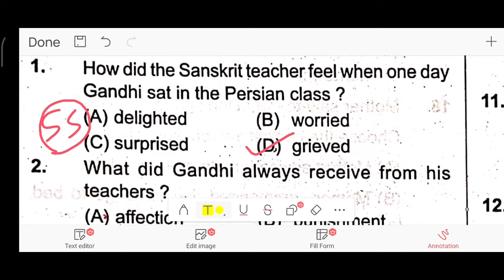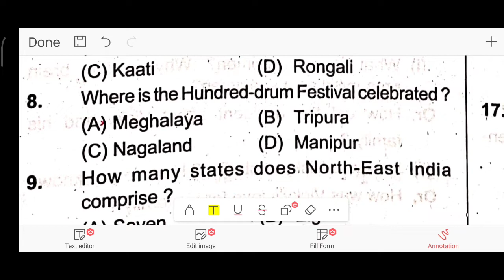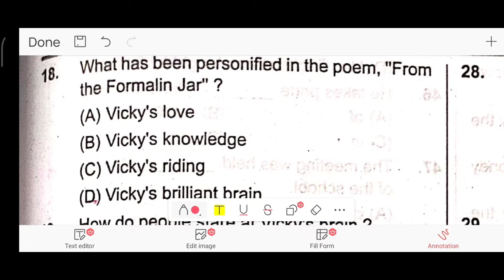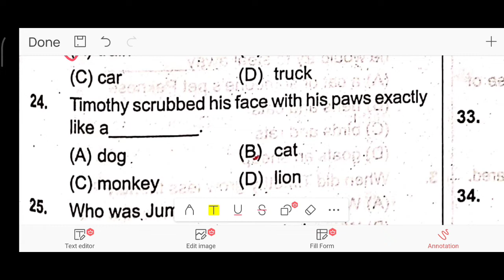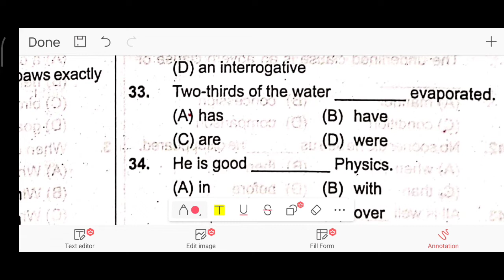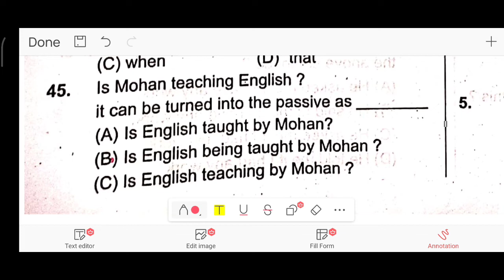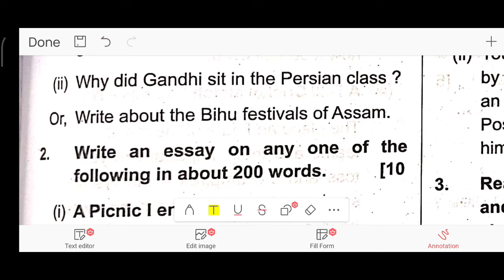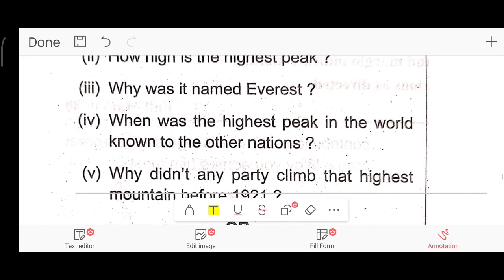Sample questions in English || Class 10 sa 2 exam || Both subjective & objective || Term2 2022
Sample questions in English || Class 10 sa 2 exam || Both subjective & objective

In this video you can learn a sample question set of english for sa2 exam .we  have provided
50 marks mcq & 30 marks subjective questions in this video .